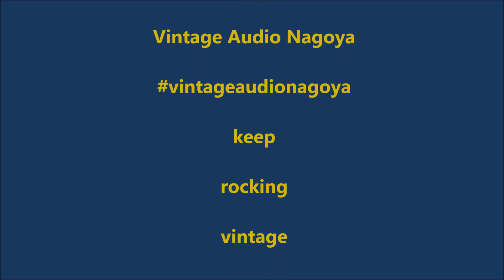Vintage Japanese music equipment, Roland, space echo, 201, greco, guyatone, elk, boss, ace tone, etc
for vintage Japanese gear. I scavenge all the little dives and recycle shops to bring you the best vintage Japanese music equipment. I can find it if it isn't listed. It's my passion. My favorite thing is when someone sends me a track made with gear I sold. Keep rocking vintage gear. see vintageaudionagoya on instagram for daily pics and vids of rare music equipment.